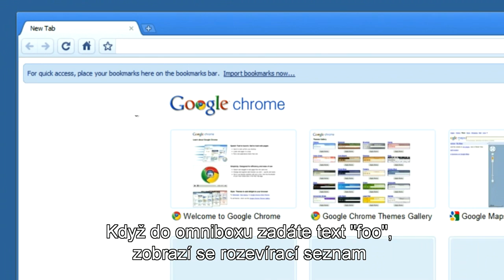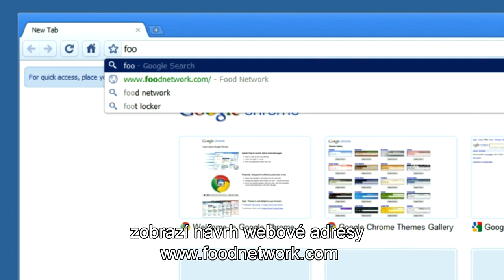Google Chrome & Ochrana soukromí - Vyhledávání a návrhy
Brian Rakowski, Product Manager, explains what happens when you search from the Google Chrome omnibox.